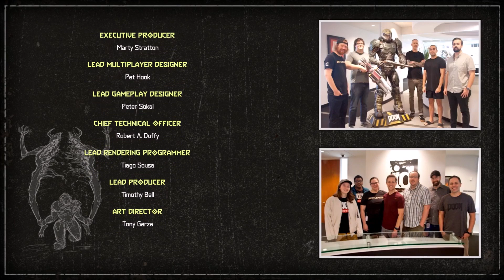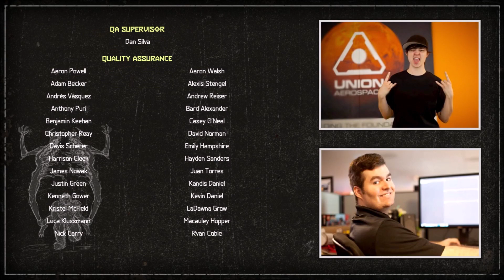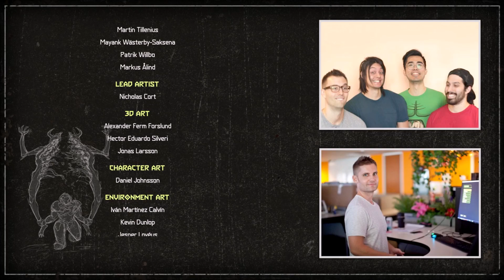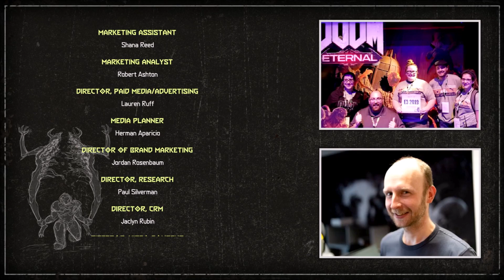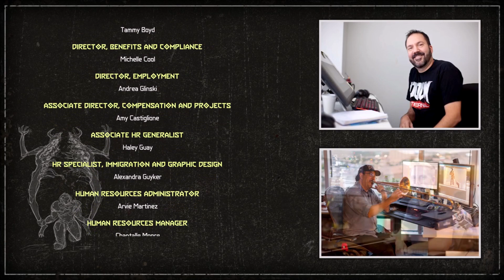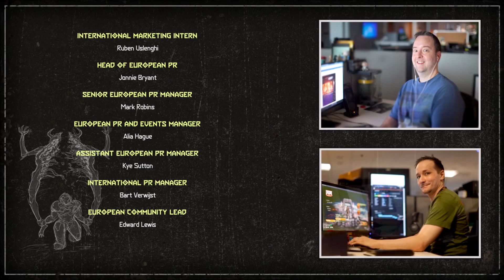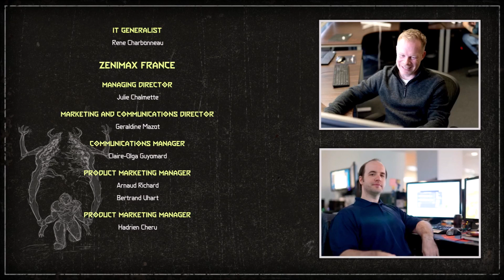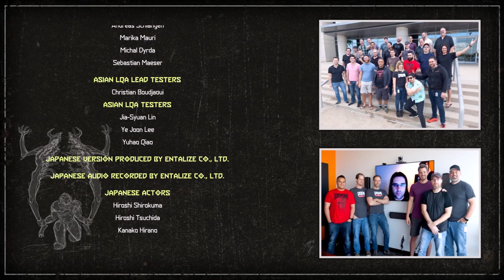DOOM Eternal - Mission 13: Final Sin (BASE GAME FINALE)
DOOM Eternal is an FPS game developed by IG Software which is the sequel of the 2016 game. In this game, you will again be playing as the Doom Slayer who now owns a new a space fortress controlled by VEGA on his return during the demon’s invasion of Earth after being teleported away to a mysterious area by Dr. Samuel Hayden in the previous game. In quelling the Demon’s onslaught, he would need to find the Hell Priests who oversees the invasion of Earth and also look for those responsible behind the scenes.

A Game which received great positive reviews among critics and game reviewers whose metacritic average scores are around 88 (PC and Xbone) and 87 (For the PS4) and one of the 2020’s best game for having won 10 GOTY’s from various game media. Praises were given on the many improvements it made in the gameplay which further increased the pacing and encouraged the players more to play fast and efficient, the variety of its enemies, weapons and strategies on how to handle each and every opponent, and the much better and more expounded storyline of the main campaign. However, despite the roaring praises given to the single player aspect, criticisms were attributed on its multiplayer aspect which is lacking. Unlike the previous game which had major online support, this game only had an online lobby which is just an exhibition with one player-controlled Demon Slayer and two player-controlled Demon players which is boring and repetitive.

I share the same praises and criticisms in the game. I loved that more strategic approach were added to the game in handling a wide variety of demons and boss battles in the game in such a way that you can make great combos in handling large parties of enemies during battles. I also liked that they put more lore and story in the game which shows surprising twist and climaxes. It also improved much on the platforming side since it became more forgiving and more fluid. On the negative side, I don’t like its online mode which is just a waste of time. Moreover, I did not like how they made the game feel more arcade-y compared to the more realistic approached made by the previous game. Overall, a great game to enjoy and a must buy for FPS and actions fans. Rip and Tear and Enjoy!!!